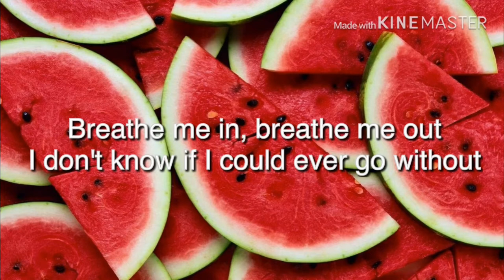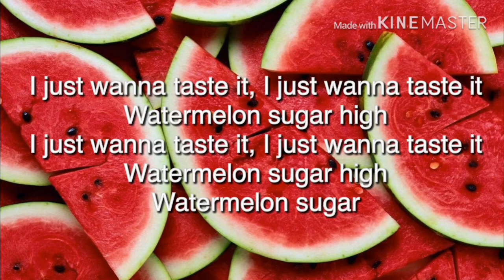Harry Styles- Watermelon Sugar (Lyrics/Letra)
A R T E.✨